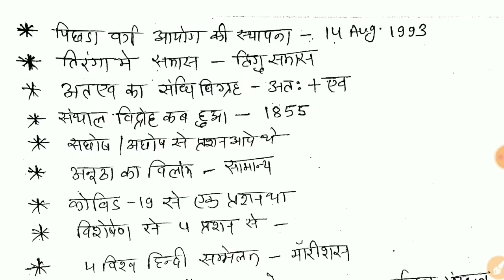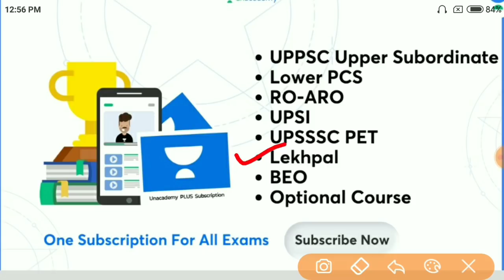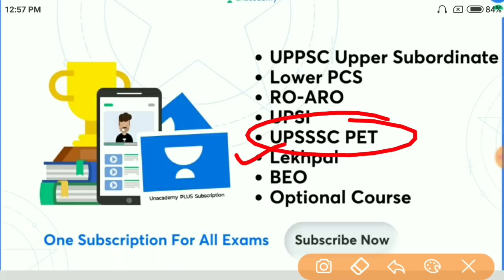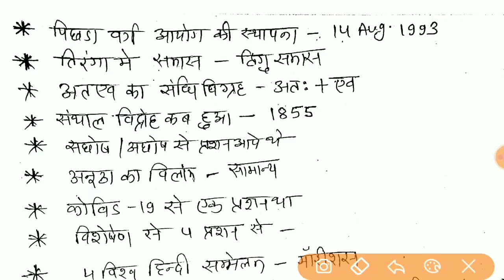Upsi 20 November First Shift Questions paper || Upsi 20 November First Shift Analysis Real Questions